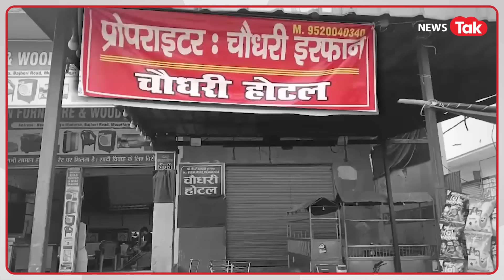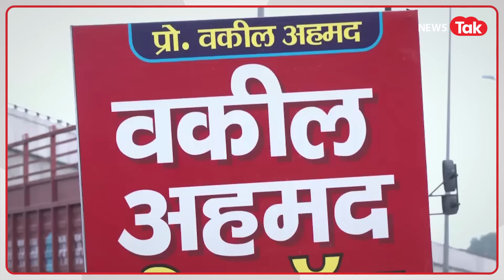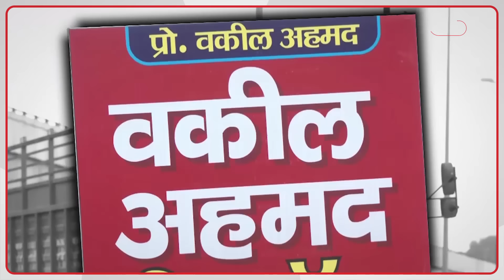RLD on Nameplate Controversy: कांवड़ यात्रा को लेकर पुलिस ने निकाला ऐसा आदेश। BJP से रुठ गए सहयोगी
RLD on Nameplate Controversy: कांवड़ यात्रा को लेकर मुजफ्फरनगर पुलिस की तरफ से निकाले गए आदेश के बाद जयंत चौधरी की RLd सहयोगी बीजेपी से नाराज दिख रही है। इस आदेश में कांवड़ यात्रा के रूट पर पड़ने वाली हर दुकान के बाहर मालिक का नाम और परिचय होना अनिवार्य बताया गया था। देखिए पूरी रिपोर्ट